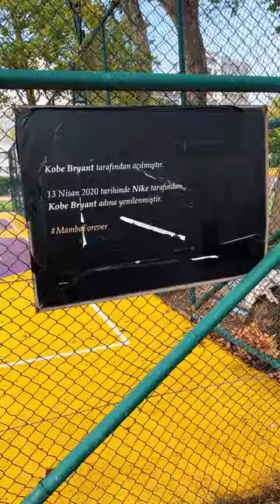BEZ SZACUNKU DLA KOBIEGO BRYANTA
PODZIĘKOWANIA DLA PATRONÓW:
Alan Łobodziec, Patricia Koput, Dawid K, Bartosz Chybki, Tomasz Ścieszka, Jakub Kwaśniewski, Damian Połetek, Przemysław Grochowski, Paweł Węglarz, Piotr Gramacki, Krzysztof Augustyn, Paweł Stepczenko, Artur M, Szymon Tkacz, Rodzina Bednarz, Artur Jastrzębski, Krzysztof Koszarek, Bartek Dreścik, Wito